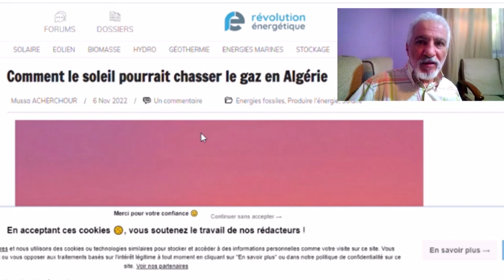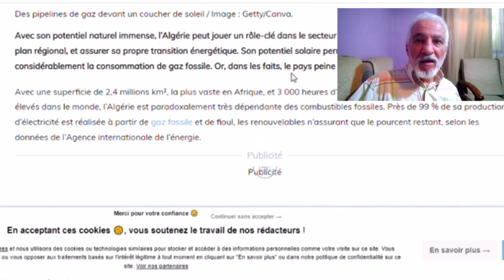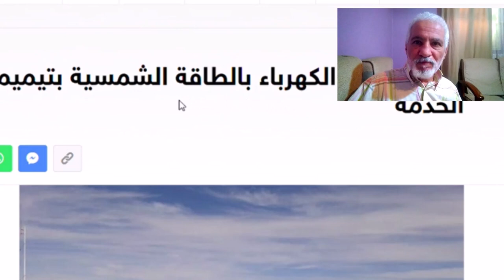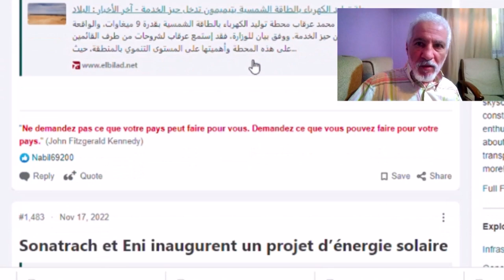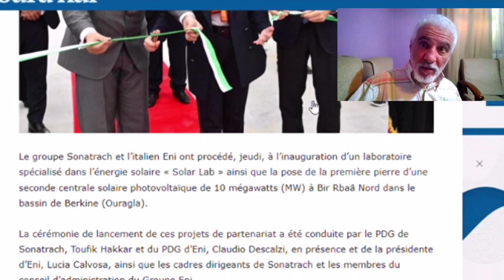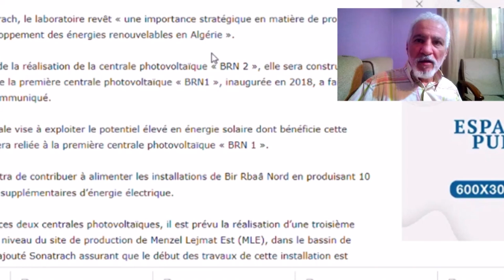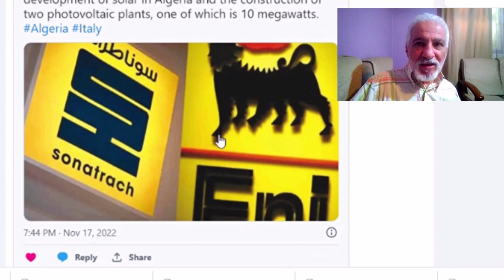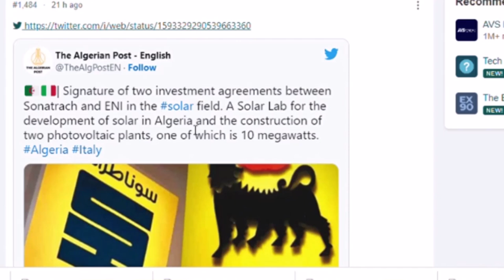الجزائر تدخل عالم الكبار في تطوير الطاقة الشمسية💪SOLAR LAB